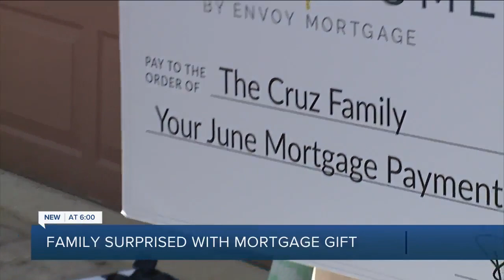Family surprised with mortgage gift